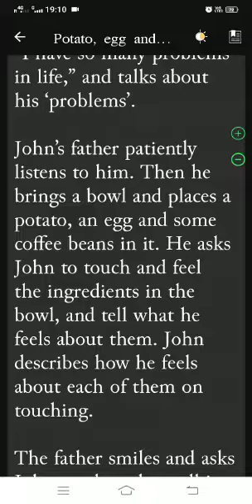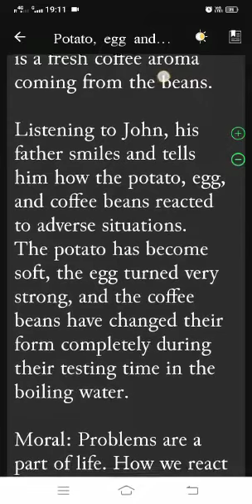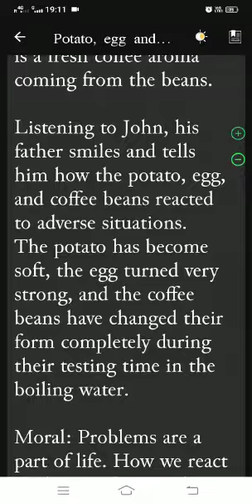Potato 🥔,Egg 🥚 and coffee beans story. This story makes individual better.